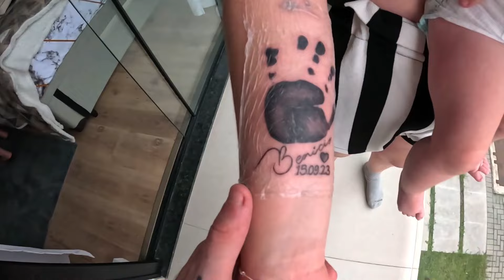REAÇÃO DA NOSSA FAMÍLIA VENDO A TATOO QUE FIZEMOS PRO BÊE | EP.157